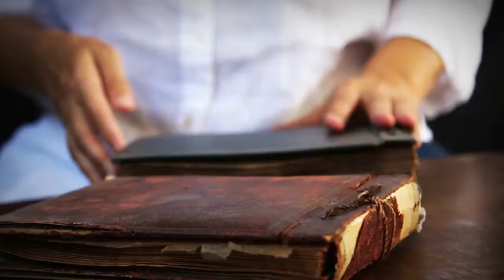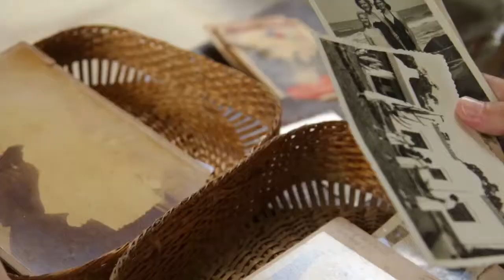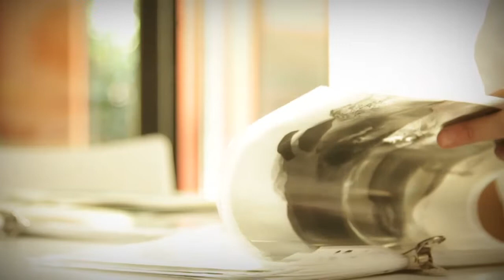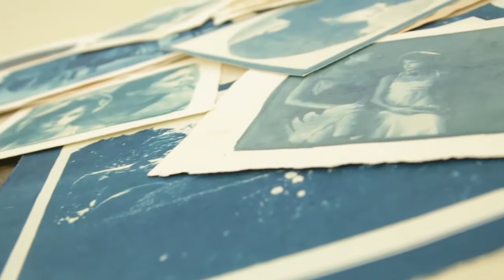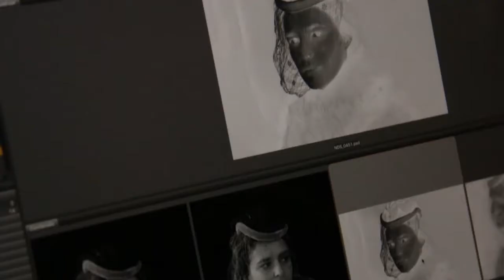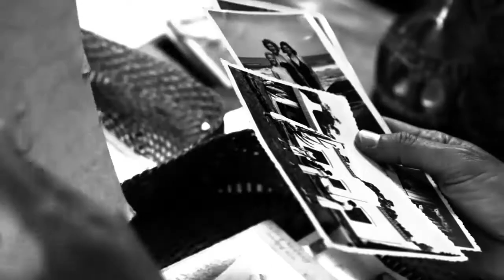Ana Zorraquín - Video de Artista / Capitulo DOS